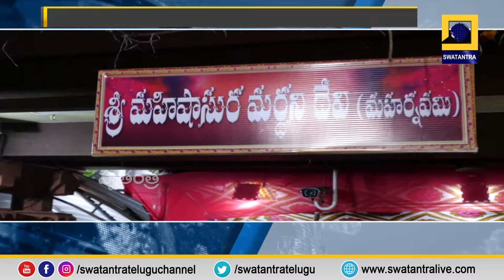ఇంద్రకీలాద్రిపై దసరా శోభ | Swatantra TV